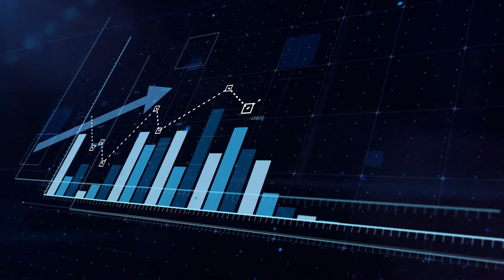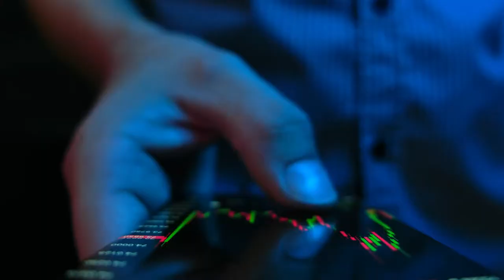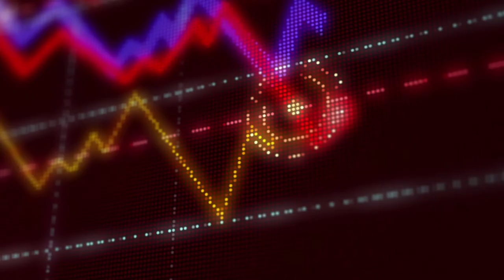How Bridging Finance Stole Millions | Financial Scams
David and Natasha Sharpe were once two highly respected people in the world of private investments. Until they leveraged their reputations to line their own pockets. Find out how millions of investors' dollars found their way into personal home renovations, luxury cars and tax haven bank accounts. Watch to the end to see who might have been their clandestine co-conspirator.

To find out more about financial scams and how to protect yourself from them go